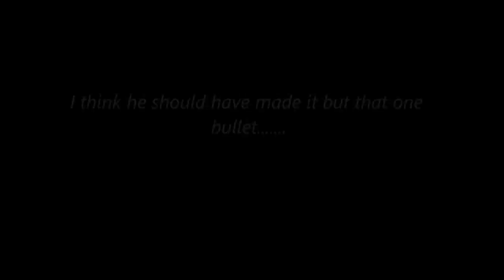Battlefield 3: Friends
Video on Caspian border with my friends. Well bad for them, they ended up on the other team...